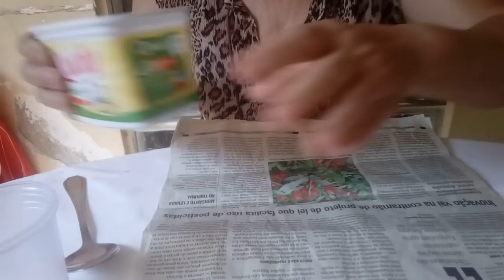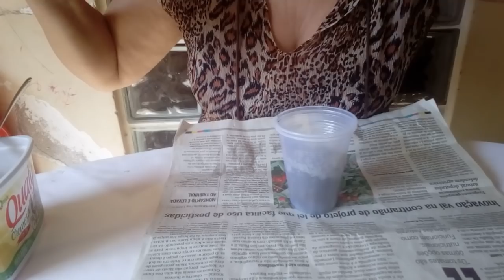Como fazer OVOS Decorativos para sua mesa de Páscoa.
Como fazer OVOS Decorativos para sua Páscoa.